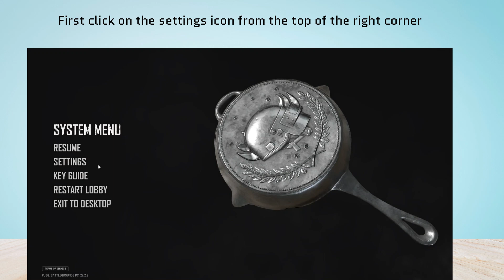How to change sound settings in PUBG BATTLEGROUNDS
In this video, How to change sound settings in PUBG BATTLEGROUNDS.

original article: